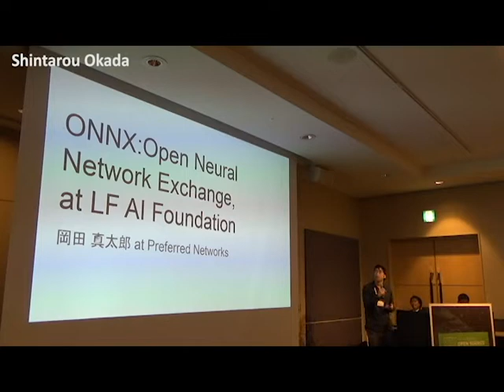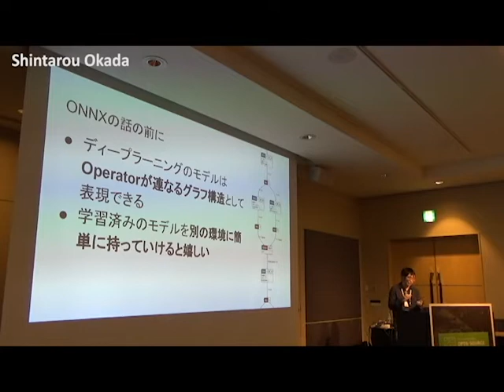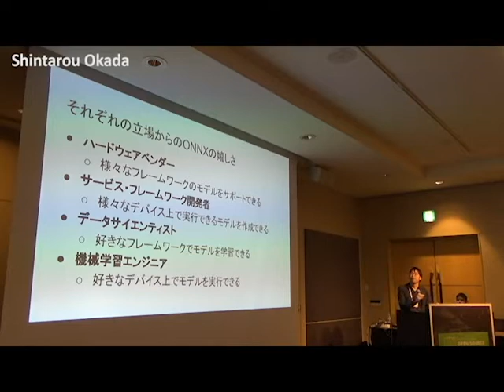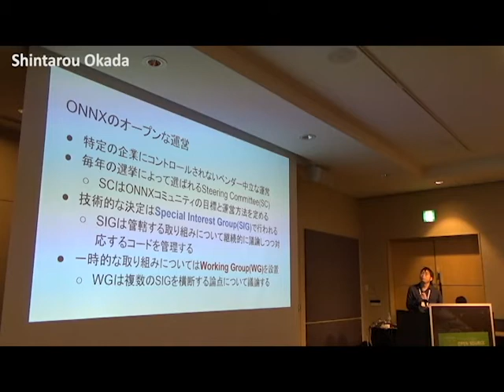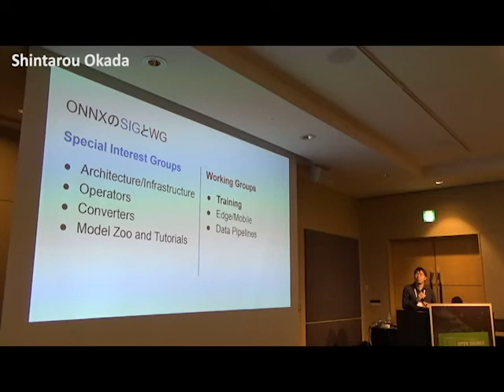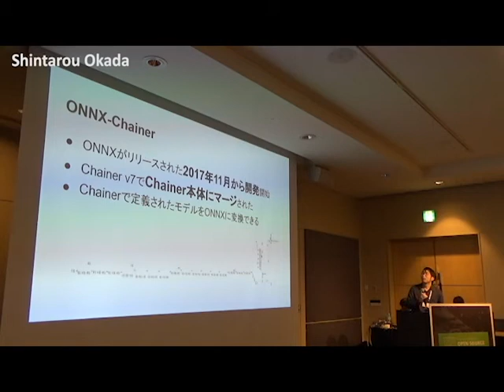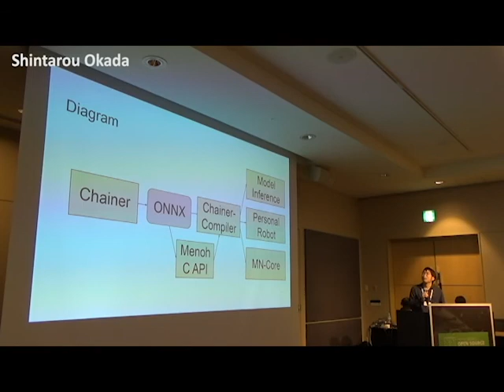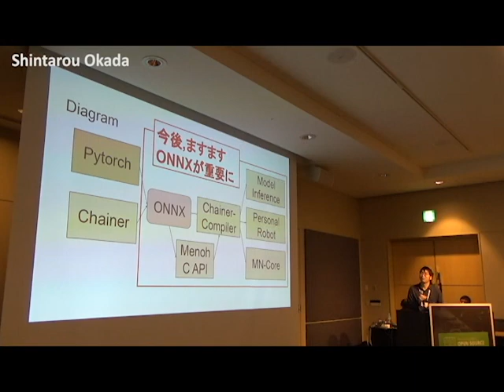#10 Open Source Forum 2019 Shintarou Okada